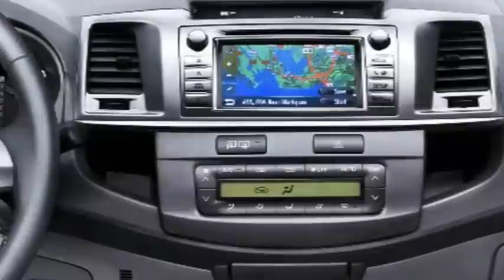AUTO MOTOR NEWS- Mercedes AMG-Rolls Royce-Toyota Hilux-Nissan Juke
David Coulthard has been made a new brand ambassador for AMG,ROLLS ROYCE CENTENARY,
Toyota's "indestructible" new Hilux,
Nissan JUKE at Goodwood